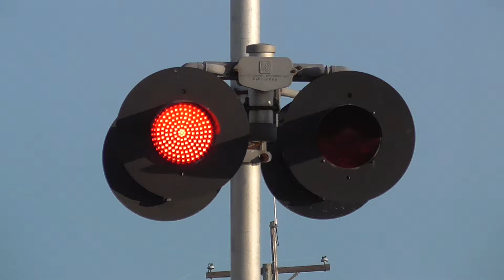Amtrak 4601 South Dwight, IL 7/14/19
Amtrak #305 SB Lincoln Service, N. 2400 E. Rd., Dwight, IL, UP Joliet Sub
Amtrak 4601 = Charger SC-44 - Amtrak Midwest - Raised Letter K5LA
Amtrak 48165 = Amfleet 1 Cafe - Phase IVb
Amtrak 54554 = Horizon Coach - Phase IVb
Amtrak 54550 = Horizon Coach - Phase IVb
Amtrak 82540 = Amfleet 1 Coach - Phase IVb
Amtrak 82570 = Amfleet 1 Coach - Phase IVb

Camera used:  Panasonic HC-V180.